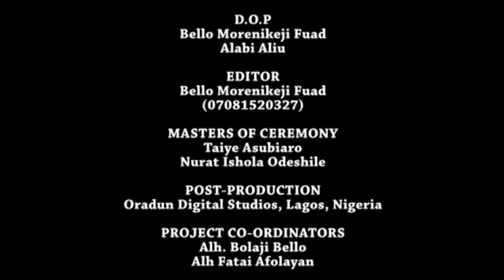Listening to the full story of your town!!! Saidi Osupa Osupe sing for Rilliwan Cooller@ his town.